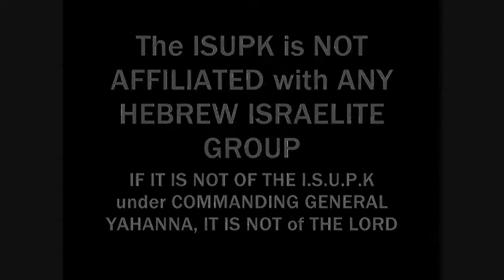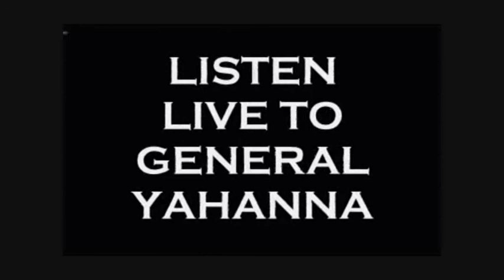SPIRITUAL POWER: FAITH is BETTER than MONEY - ISUPK WPEB 88.1FM